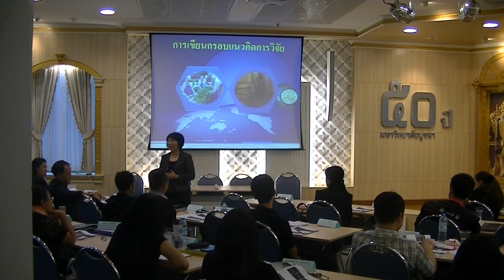โครงการ “สร้างนักวิจัยรุ่นใหม่” ( ลูกไก่ ) รุ่นที่ ๕ Part 7